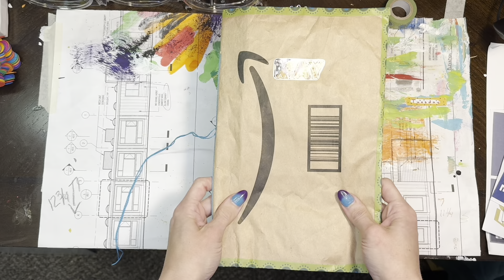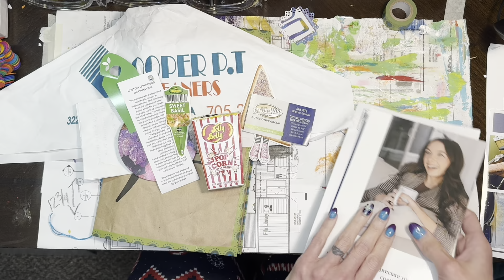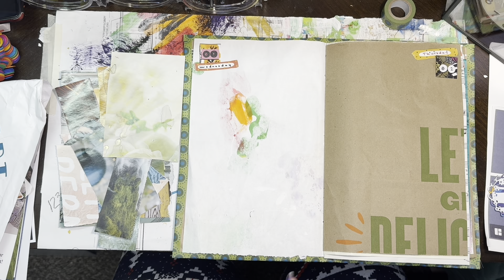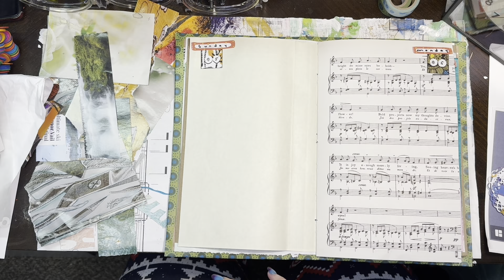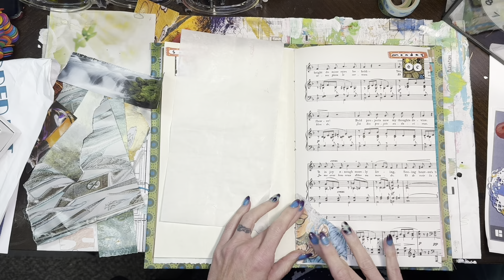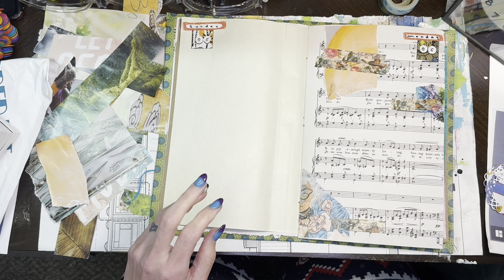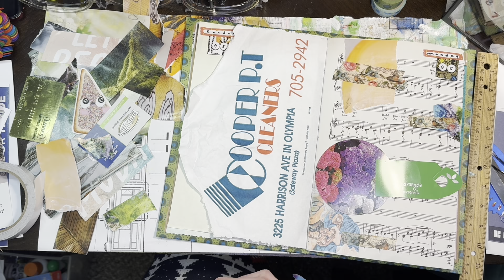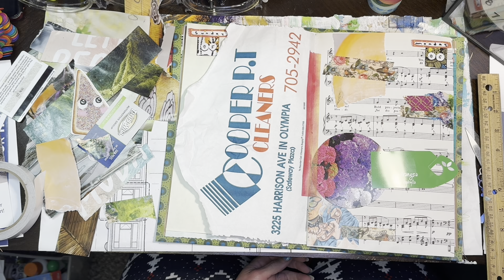Journal with me. May 2024 episode 1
Guys this is my first journal with me in MANY years so go easy on me lol. I’m sad I didn’t even get a whole page done, I had to go just as I was getting warmed up. But I’ll be back with another episode to finish it up.

I appreciate you interacting with my videos in any way, it helps my little channel grow and I’m excited to see that happen.